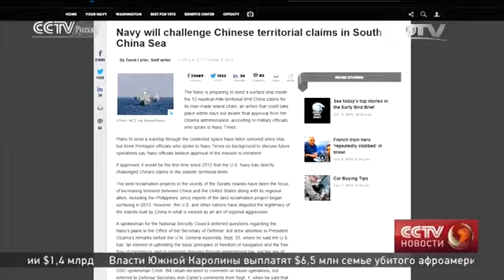МИД КНР выразил серьезную озабоченность в связи с возможными маневрами американских кораблей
МИД КНР выразил "серьезную озабоченность" в связи с планами США в Южно-Китайском море. Пекин призвал Вашингтон учитывать нынешнюю ситуацию, относиться к ней объективно и справедливо, играть конструктивную роль и прилагать совместные с КНР усилия в обеспечении мира и стабильности в регионе.